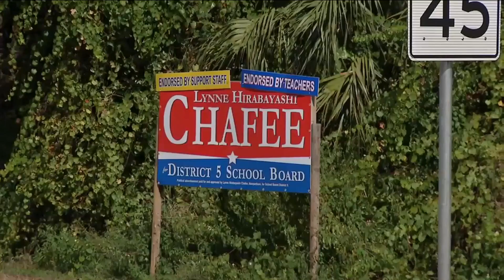School board race goes to court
Attorneys for District 5 incumbent Ashley Gilhousen and her challenger Lynne Chafee went before a judge in Clay County.